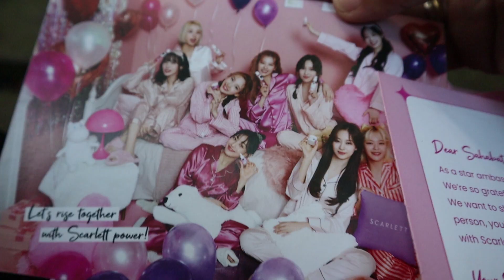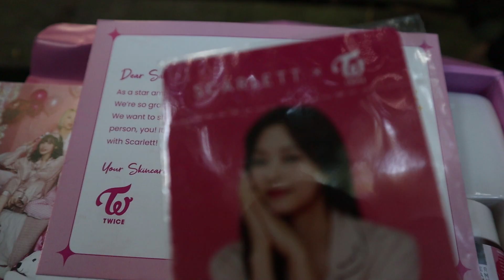Reaction video "Twice" bareng Puma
hi kali ini video tentang brand ambasador scarlett terbaru " TWICE" keren banget.
kalo kalian ingin memiliki produknya bisa di link ini ya;

Untuk pembelian  produk scarlett kalian bisa hubungin link di bawah ini :
link Scarlett Whitening

next aku bikin video masak lagi dari hasil kebun di tunggu ya Teman-teman
salam sehat buat kalian semua

Prada Kalaweit

kalian bisa dukung aku sekarang di sosialbuzz link di bawah ya, agar aku bisa lebih semangat lagi  membuat konten.
terimakasih banyak ya teman-teman